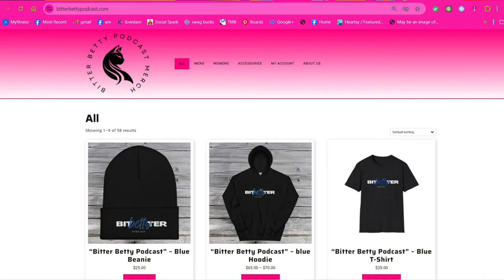Reacting to "Carry On"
@LaceyMediaProductions wanted us to check this one out...